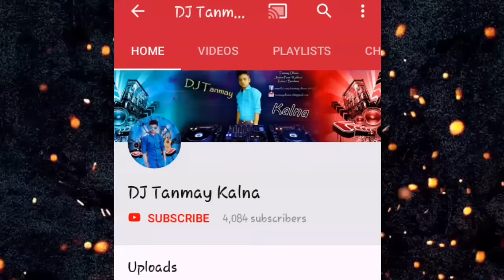Maine Pee Yaa Tune Pee (Super Dholki Dance Blast) - By DJ Tanmay [Kalna]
I hope you like this track ◇ Keep loving, Keep supporting ◇ it's your DJ Tanmay

 About : Dj Tanmay Kalna is a YouTube Channel, where you will find All Type Dj Remix Video in Bengali, Hindi , Bhojpuri , Nagpuri , Purulia , Dj Songs New Video is Posted Day By Day :)

(Mashed with 'Chances' by Mesto . We do not wish to make any commerical use of this. It is intended to showcase the creativity of the artist.